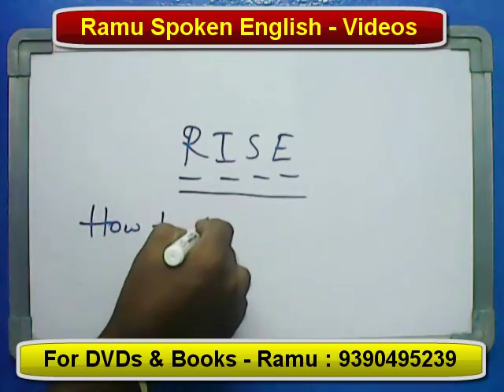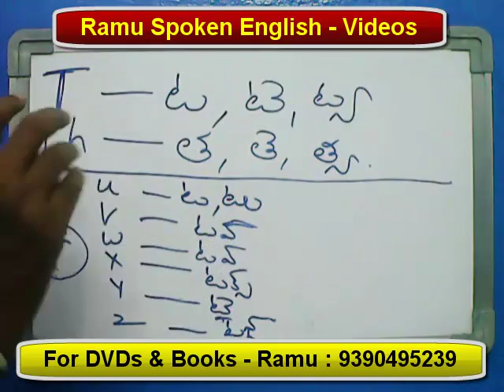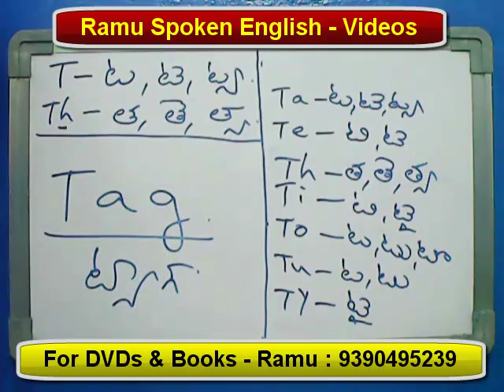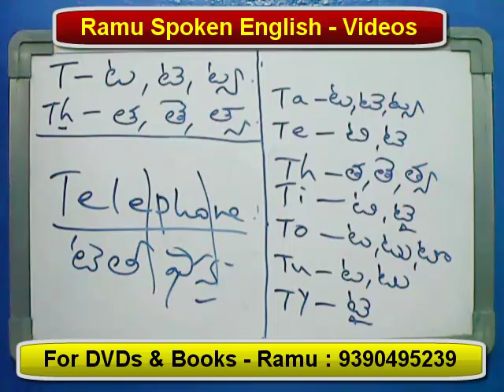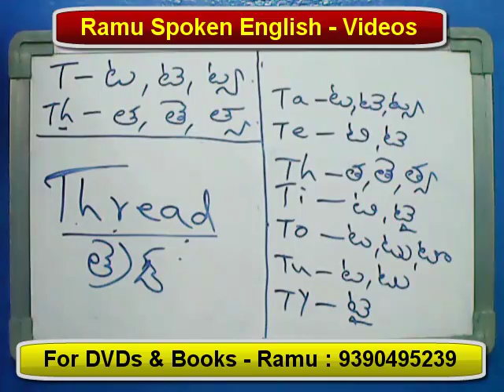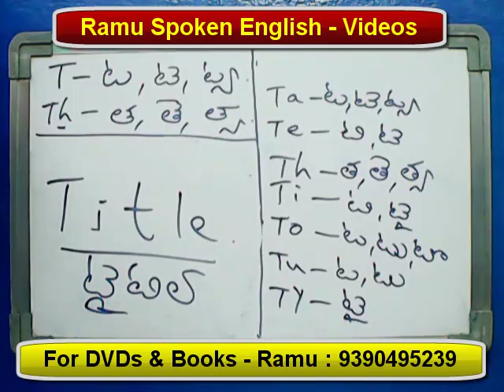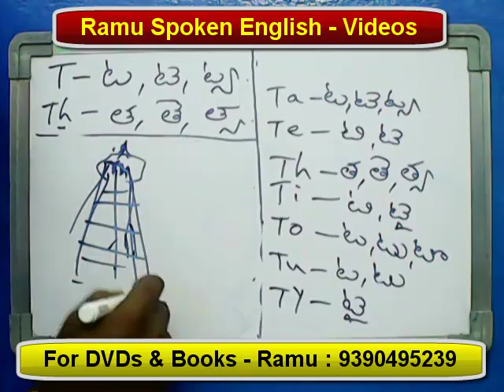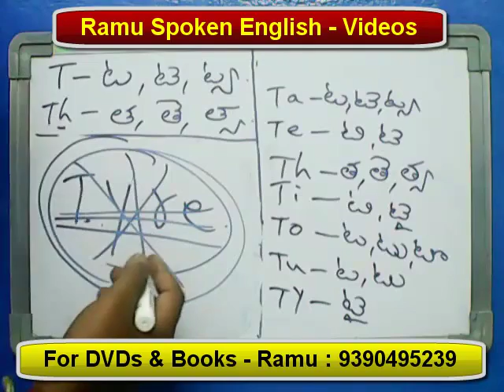Spoken English Through Telugu I Learn English Through Telugu I Ramu - 9390495239